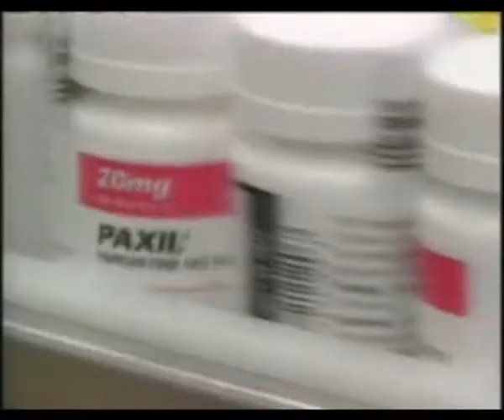012710 i State of the Union Obama 2010 cc.wmv